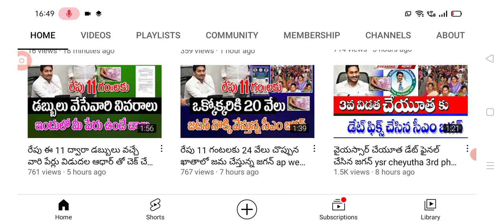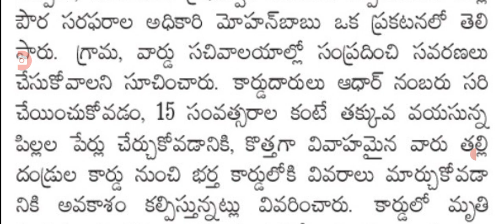రేషన్ కార్డుల పై అదిరిపోయే సుభవార్త చెప్పిన ప్రభుత్వం good news for ration card holders in AP.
hello everyone today update is AP government announced that good news for ration card holders .@anandsocialedu